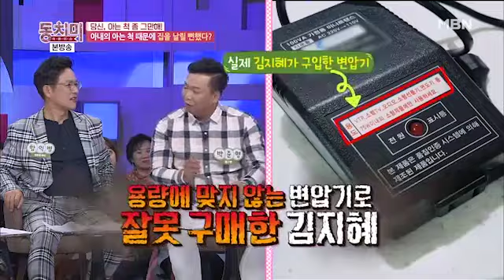아는 것이 곧 힘이라지만, 아내의 아는 척은 남편을 피곤하게 한다? [동치미 다시보기]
[동치미 291회차]
아는 것이 곧 힘이라지만, 아내의 아는 척은 남편을 피곤하게 한다?

- 아는 척하다 손해 보는 아내 VS 모르는 척해서 득 보는 남편 박준형!
- 시아버지의 아는 척이 문제다 VS 시어머니의 아는 척이 문제다 김경아!
- 나이 들면 아는 척을 해야 대우받는다 VS 모르는 척해야 대우받는다 이상해!